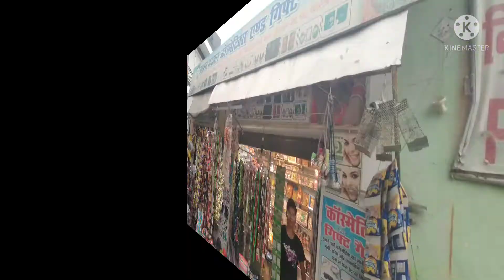विश्व में सबसे ज्यादा अंगूर की खेती कहाँ होती है?/अंगूर का पेड़ कैसे होता है/अंगूर में फल कब लगता है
विश्व में सबसे ज्यादा अंगूर की खेती कहाँ होती है?/अंगूर का पेड़ कैसे होता है/,

hit likes.

lots of,

you are enjoying my video nad you are very happy day

भारत में सबसे ज्यादा अंगूर की खेती कहां होती है.
अंगूर का पेड़ कैसा होता है,
How to plant grapes from seeds,
Do grapes grow on trees,
How fast do grape vines grow,
Where to buy grape plants,
Backyard grapes,
How to grow sweet grapes,
Best eating grapes for zone 6,

 finali enjoy this beautiful video,

  t